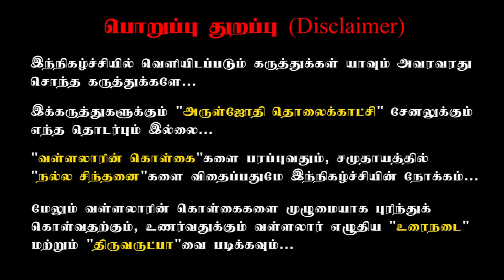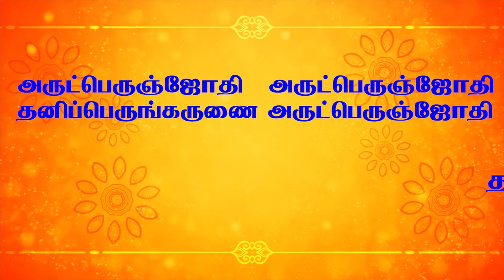தயவு தான் நம்மை ஏறாத நிலைக்கு ஏற்றும்Aruljothi